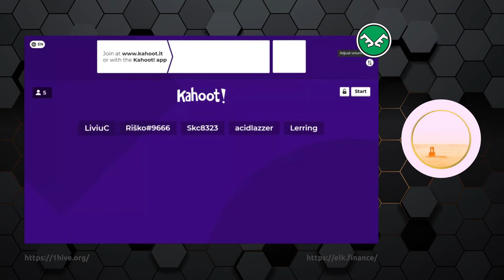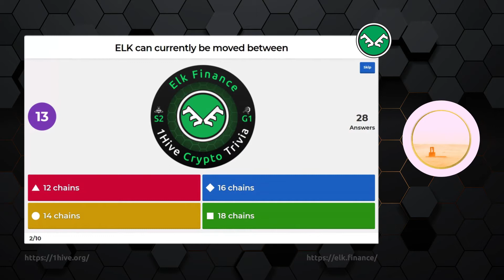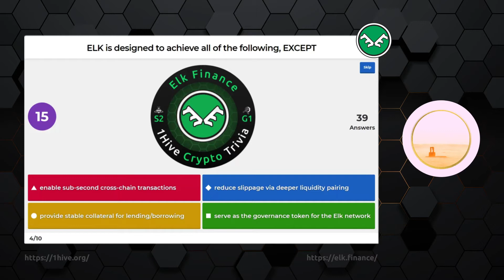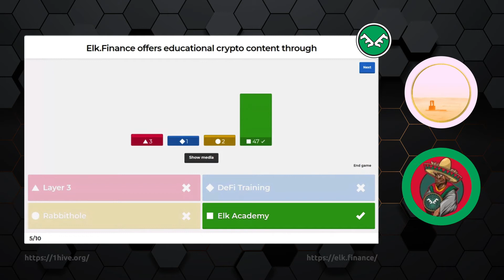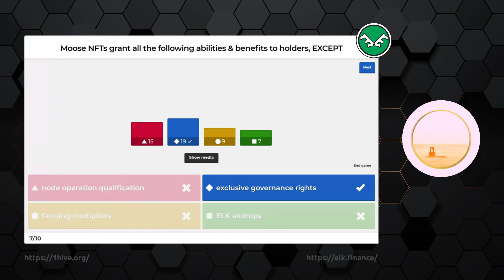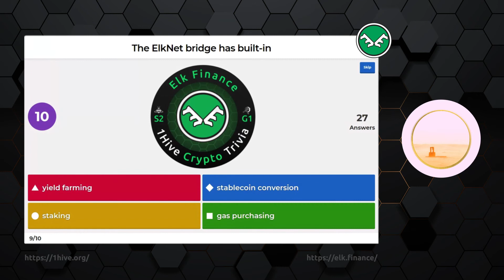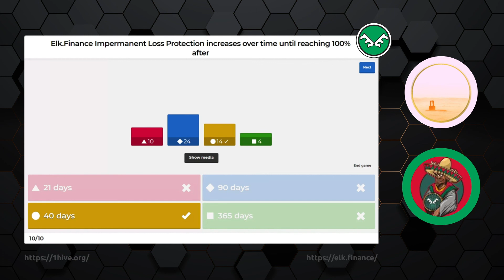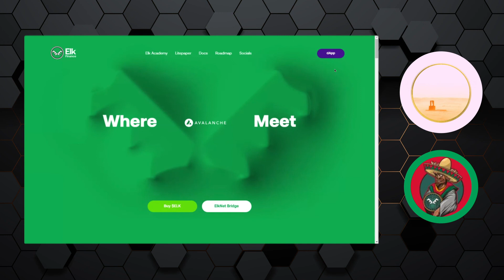Crypto Trivia w/ Elk.Finance - Game 1 Season 2 - 1Hive TV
Learn about Elk.Finance and have fun doing it!

Join us biweekly on Fridays, 3pm ET for trivia fun and a chance to win free crypto!

Intro/Outro music: Bluestep, Gramatik

Created By 1Hive.org | Come for the Honey 🍯, Stay for the Bees 🐝.
y.at/🌻🐝🍯🐝🌻